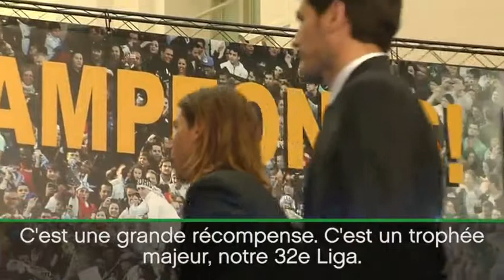REAL.M - Du Special One à Zizou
LIGA - For his first full season at the head of Real Madrid, Zinédine Zidane won the title of champion of Spain.

LIGA - Pour sa première saison complète à la tête du Real Madrid, Zinédine Zidane a décroché le titre de champion d'Espagne.

LIKEZ, SHARE & SUBSCRIBES